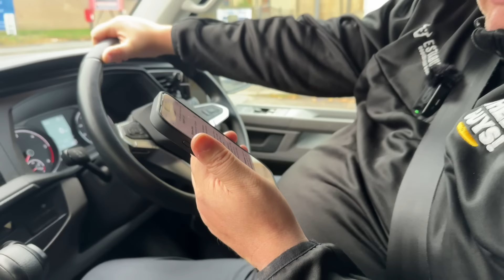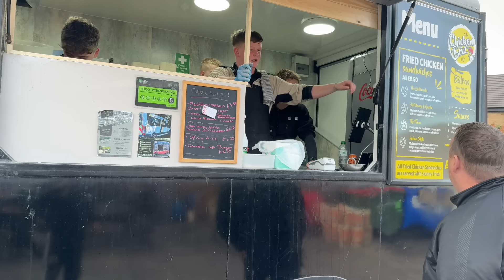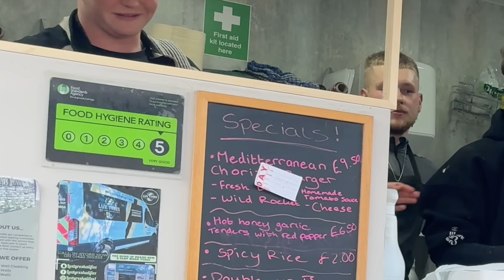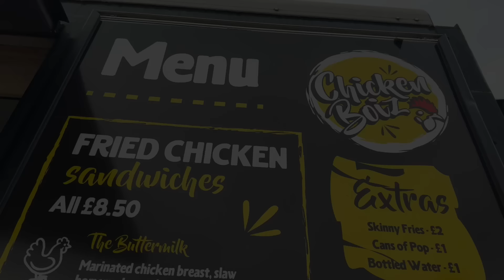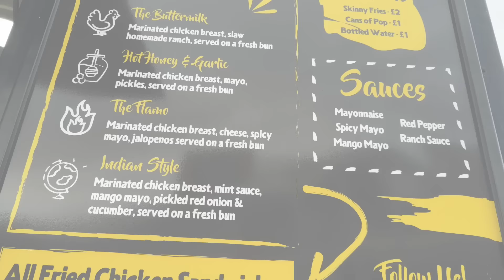This VAN Sold Me an Indian CHICKEN Burger!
Danny is in Halifax today where he tries a mobile chicken van!